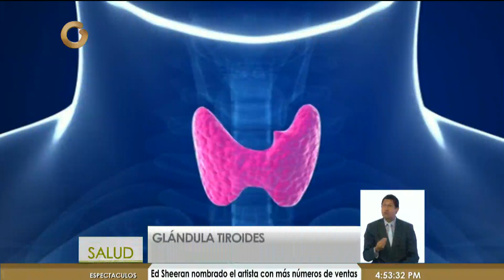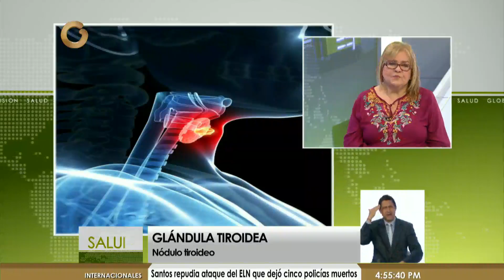Descubre la importancia de las glándulas tiroides en el cuerpo humano (Parte 3 de 3)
La médico internista, Sara Brito, habló sobre esta glándula del cuerpo humano